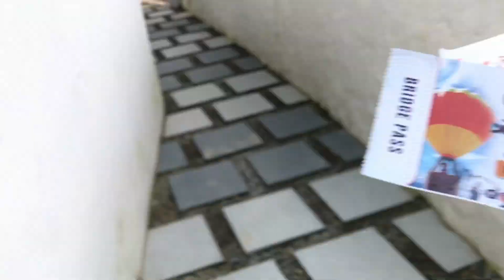Pumdikot ghumgham||pani paryarw tanab🤦🏼‍♂️